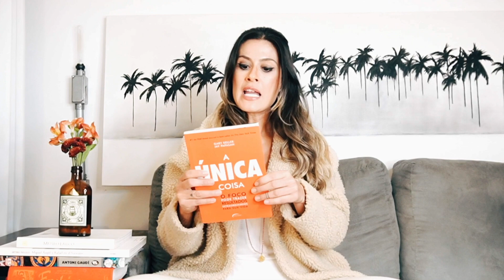7 Dicas para Começar o Minimalismo agora - Re Nunes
Comece o Minimalismo agora com estas dicas:
1. DECIDA EM QUE ÁREA QUER COMEÇAR A SER MINIMALISTA;
2. DESTRALHE e ORGANIZE;
3. NÃO SEJA MULTITAREFAS;
4. TENHA UMA PLANILHA DE GASTOS;
6. VALORIZE AS PESSOAS, OS MOMENTOS E O TEMPO;
7. LIVROS para iniciar a VIDA MINIMALISTA:
         1. Essencialismo;
         2. A Única Coisa;
         3. Em Casa com Madame Charme;
         4. Como ser uma Parisiense em Qualquer Lugar do Mundo;
         5. How To Be an Explorer of the World.

E quais as dicas que você tem sobre a Vida Minimalista?

O Minimalismo me faz uma pessoa muito mais feliz, quero saber sobre você!

🎥 Edição: Re Nunes - eu mesma!

Gostou do assunto Minimalismo? Sua opinião é extremamente importante, comente aqui!

bj bj e até

Rê Nunes